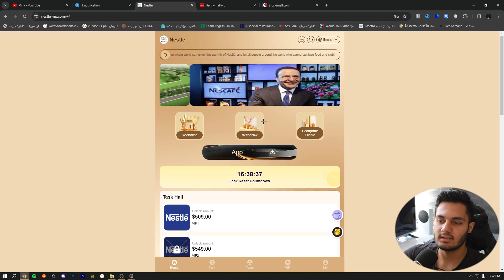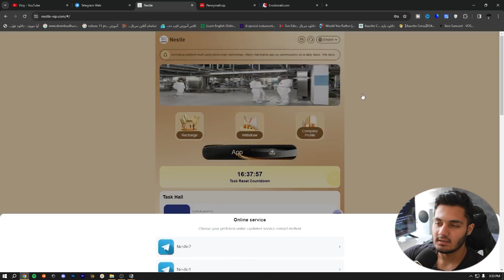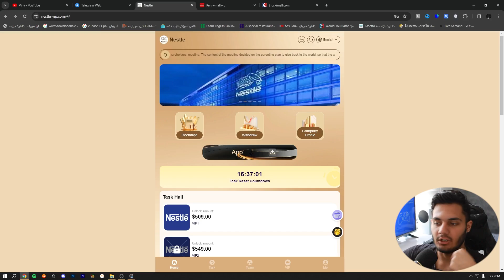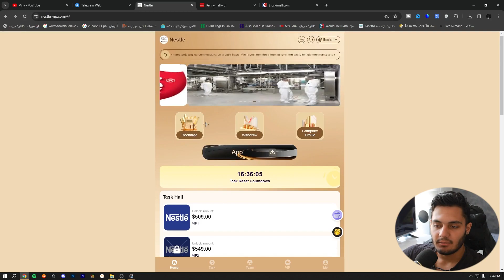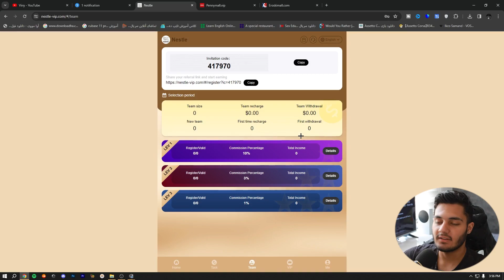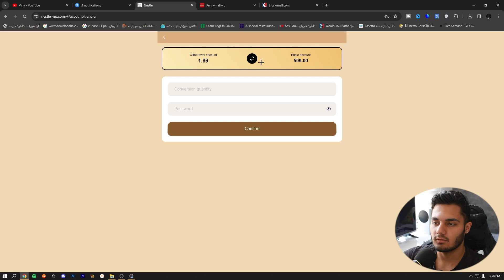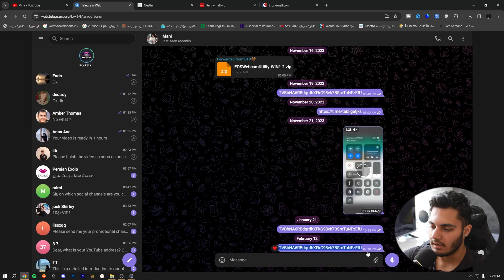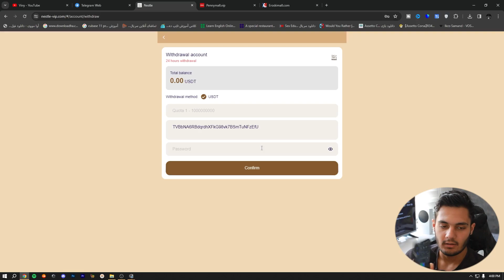کسب درآمد دلاری آنلاین واقعی | درآمد دلاری روزانه 1.66$ داخل تراست ولت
داخل این ویدیو میخوام بهتون کسب درآمد دلاری آنلاین واقعی آموزش بدم  و  با استفاده از این روش میتونید خیلی راحت درآمد دلاری روزانه 1.66$ داخل تراست ولت داشته باشید